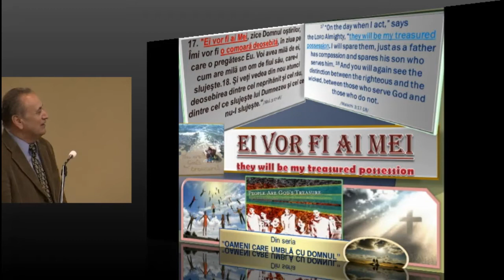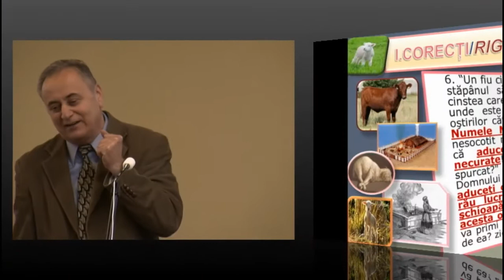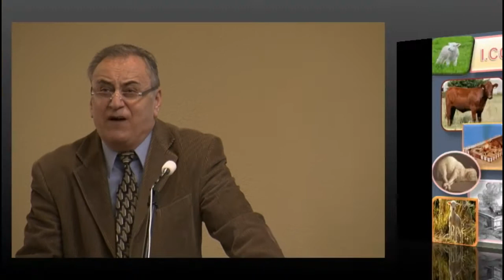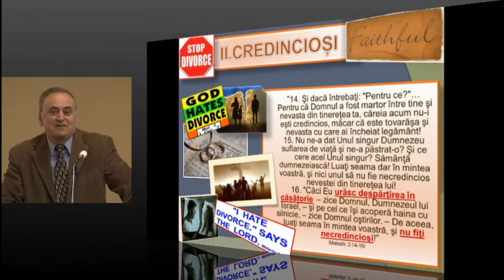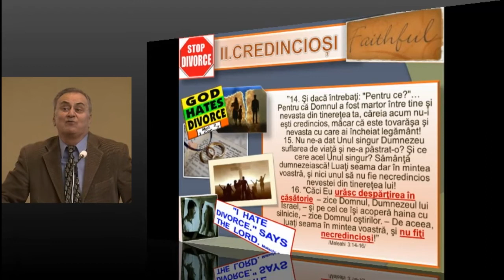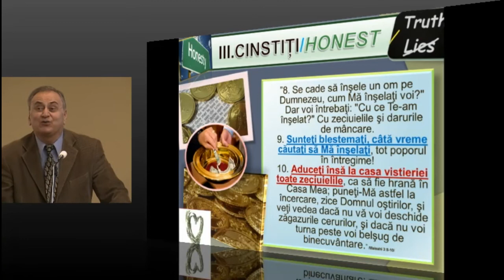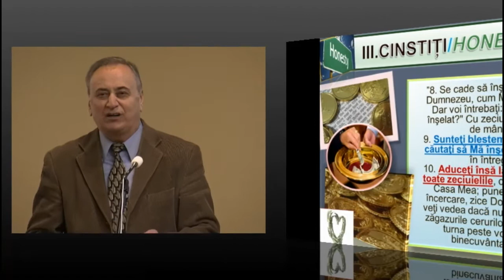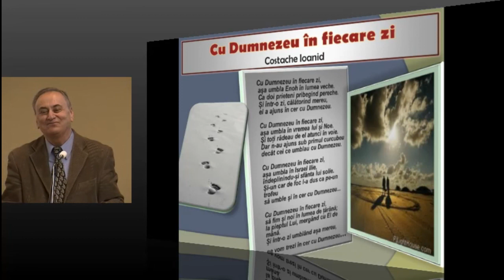Mihai Sârbu - Ei vor fi ai Mei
Seria de predici "Oameni care umbla cu Domnul"